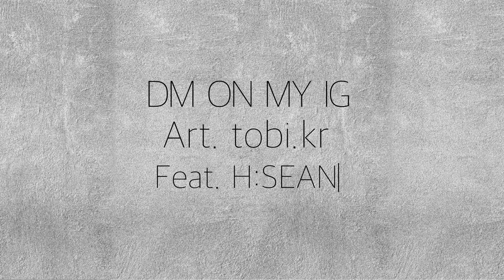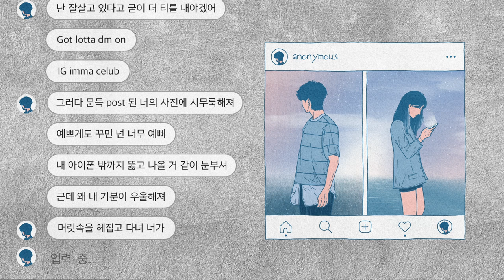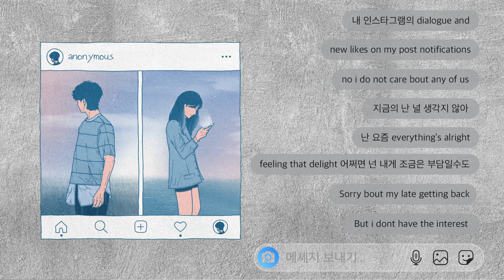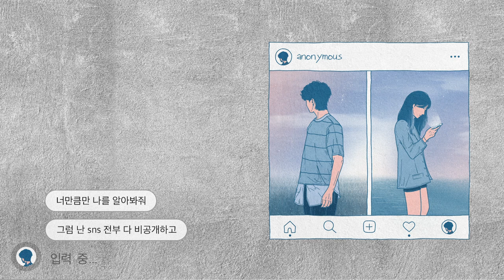Anonymous Artists - DM ON MY IG (Art. tobi.kr) (Feat. H:SEAN) [Official Lyric Video]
Take a picture

with H:SEAN